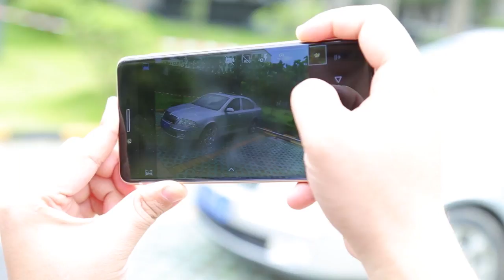Ulefone Future 16MP Samsung Camera Review